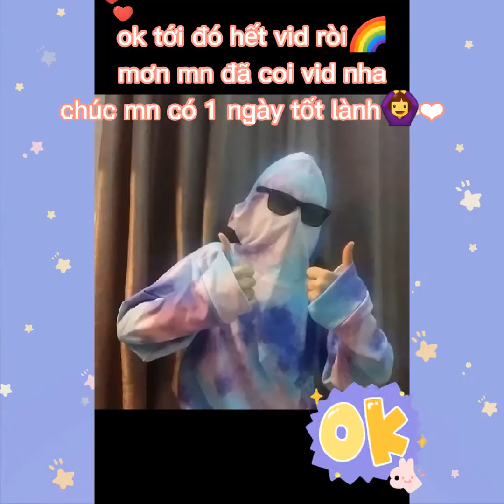[Comback] vẽ tranh trên máy tính theo yêu cầu+ unboxing loa bluetooth| Len nu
dạo nay mik bận qué ko có tgian ra video😥